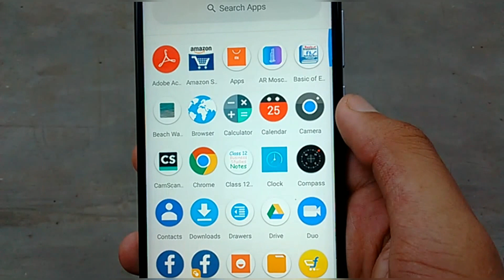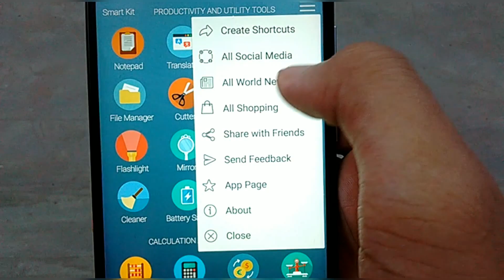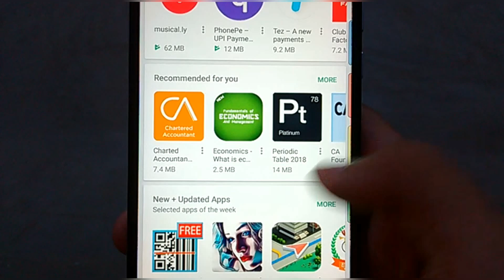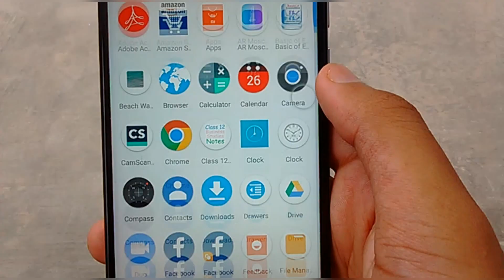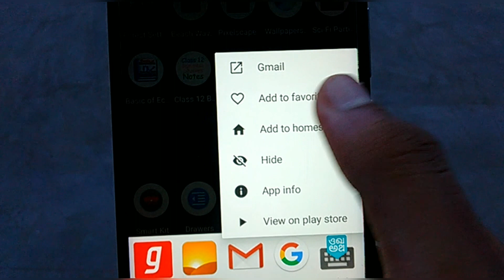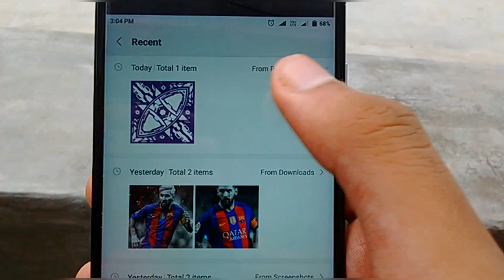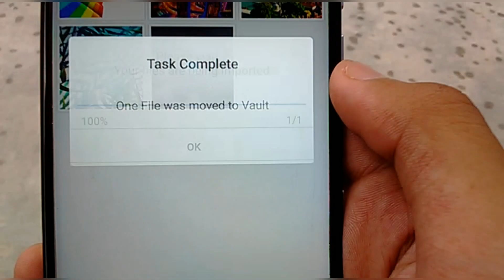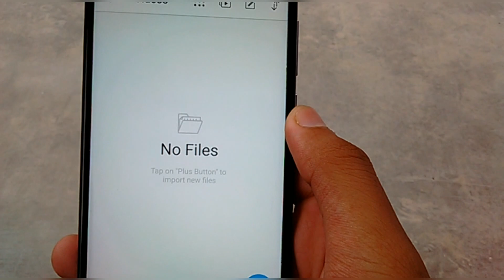7 SECRET ANDROID Applications That are LIT NO ROOT - 2018 | by Swanky Abhi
7 SECRET ANDROID Applications That are LIT NO ROOT - 2018. Hi guys in this video I show you the top 7 SecretApps that are awesome and you guys will definitely love these apps. I f you guys found this video helpful then make sure you give it a big thumbsup Do SHARE with your friends and Families and please Don't forget to SUBSCRIBE our YouTube channel Swanky Abhi for more interesting and exciting videos.

Link of all the Apps used in the video :-

About:- Swanky Abhi is a YouTube Channel where you will get How-To tech, Crazy Tips and Tricks of Android and Computers, Reviews, Gamings, Latest Technological Facts  and lots more.

ThankYou☺️☺️